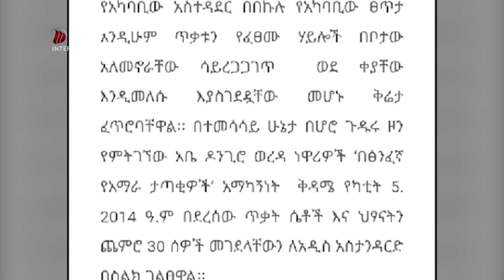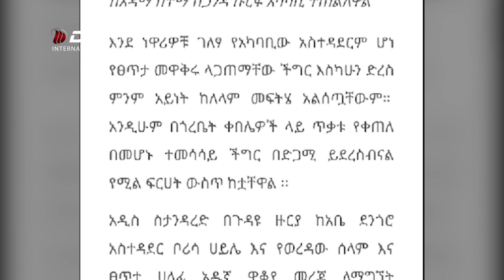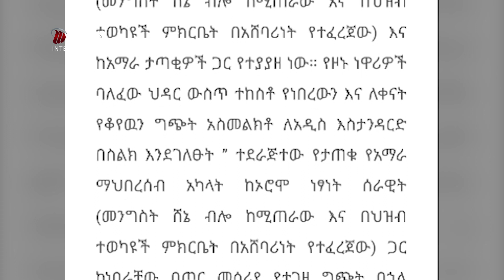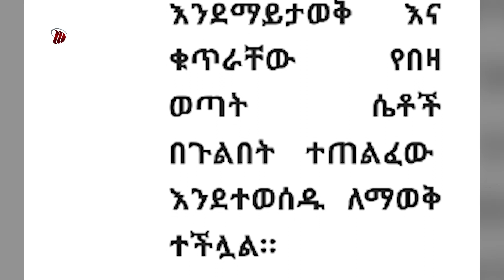DW TV ተስፋፊነት የደህንነት ስጋት